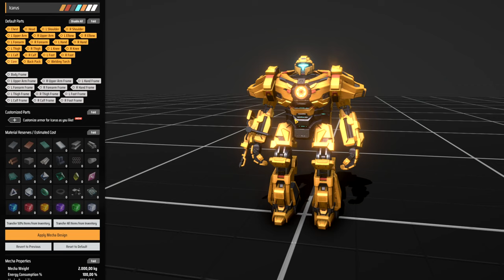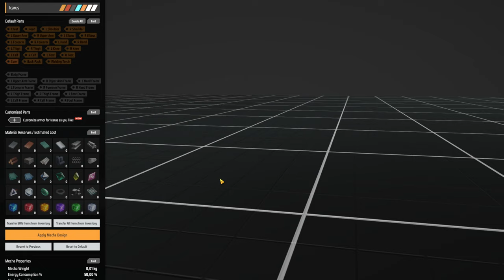💥 "YOU SHALL NOT PASS!!!" Aqui não tem vez pra DarkFog - DSP 3000% EP02